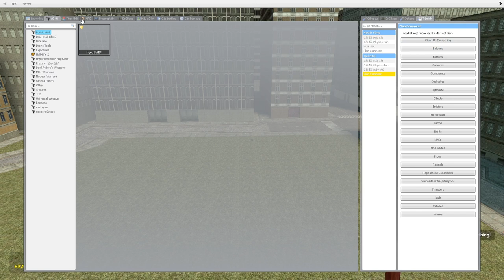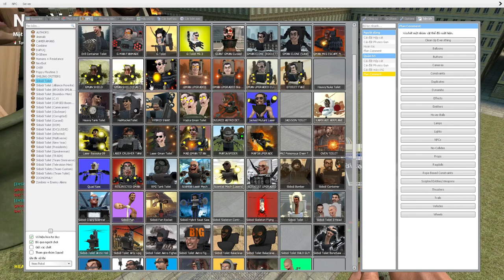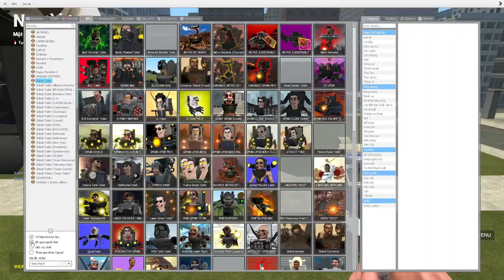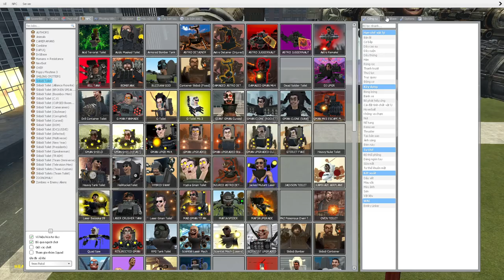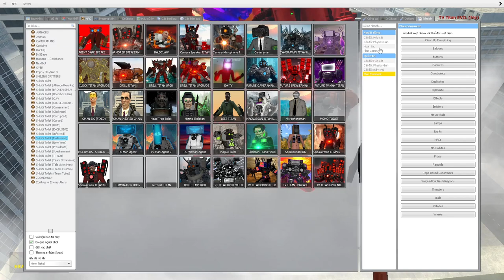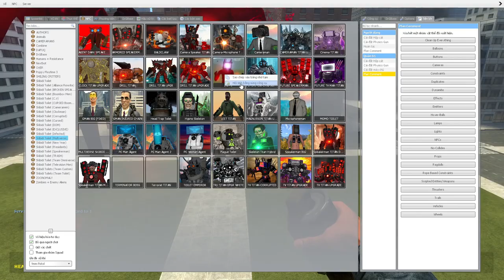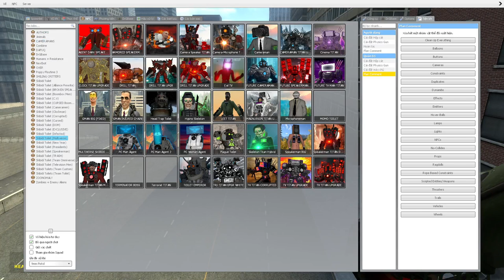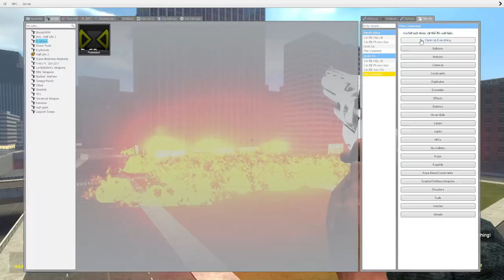skibidi toilet multiverse 349